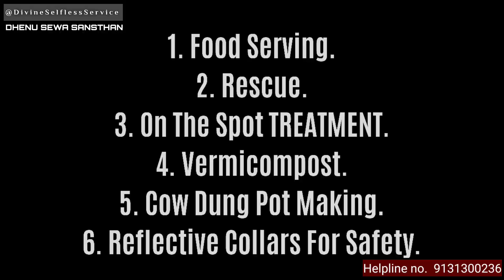YES! IT CAN BE DONE ALONE.